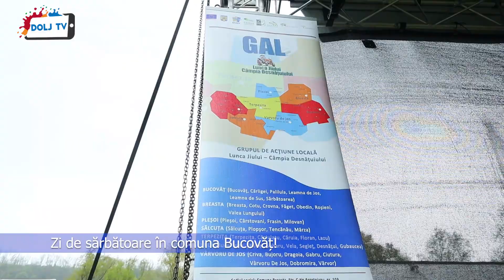Zi de sărbătoare în comuna Bucovăț!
Sute de oameni au participat, în a doua zi de Paște, la evenimentele organizate de către Primăria Comunei Bucovăț, pe stadionul din satul Leamna de Sus, cu ocazia sărbătoririi zilei comunei. Spectacolul intitulat " Hora de la Bucovăț" a adus pe scena, spre bucuria iubitorilor de muzică populară, interpreți de renume, precum Constantin Enceanu, Neta Soare, Maria Loga și mulți alții.
Evenimentul " Hora de la Bucovăț" a fost organizat în parteneriat cu GAL-ul Lunca Jiului- Câmpia Desnățuiului.